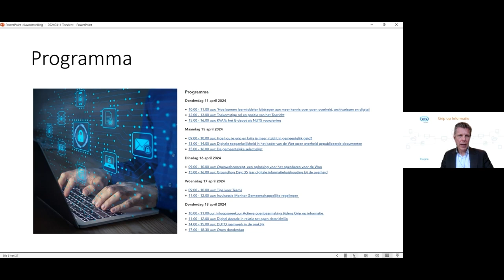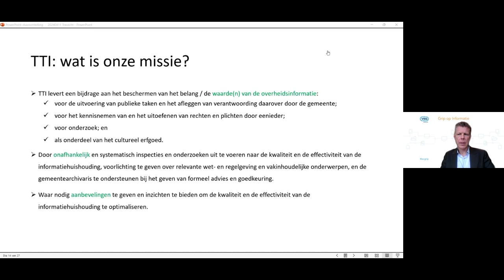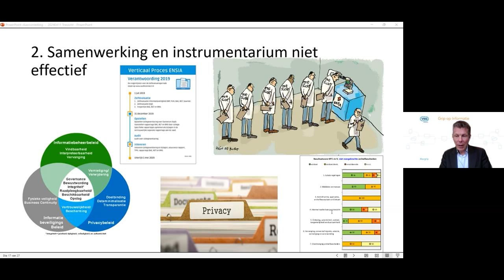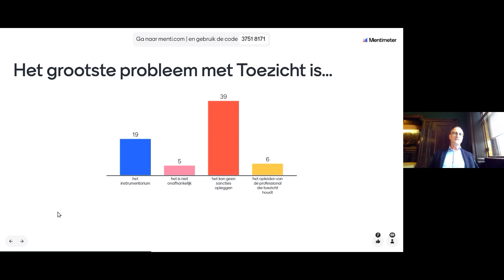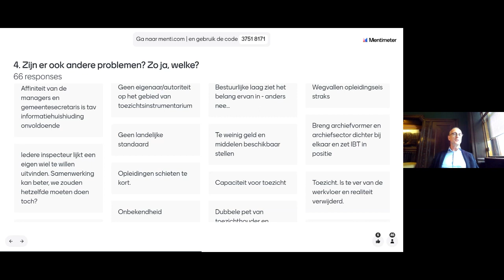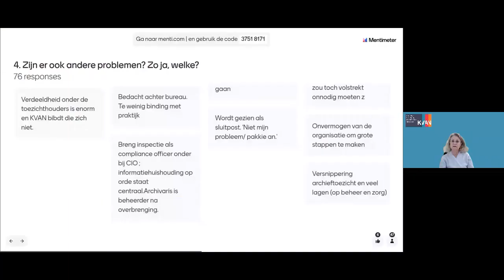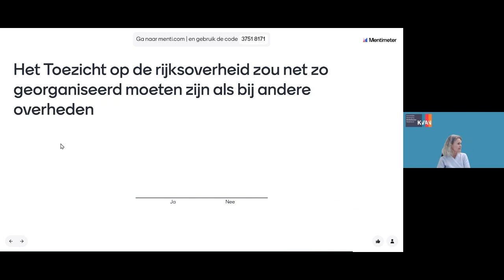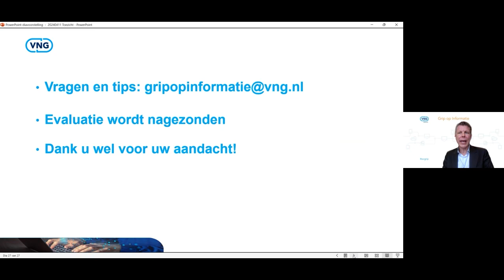Grip op informatie: Webinar Toekomstige rol en positie van het Toezicht 11-4-2024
Binnen de KVAN (Koninklijke vereniging archiefsector Nederland) is eind 2023 een werkgroep gestart om na te denken over de toekomstige rol en positie van het archieftoezicht.

Zo wordt o.a. nagedacht over de rol en organisatie van het toezicht, welke hulpmiddelen er nodig zijn en hoe het toezicht meer effect kan hebben. Bert de Vries (Directeur stadsarchief Amsterdam en voorzitter van KVAN) verzorgt tijdens ​met dit webinar een inleiding over het probleem van de manier waarop het toezicht nu georganiseerd is. Jacqueline Schuurman Hess (Toezichthouder informatiehuishouding bij gemeente Rotterdam) en samen Eveline Santifort (Verenigingsmanager KVAN) geven een inkijkje in de mogelijke manieren het toezicht te verbeteren. De eerste ideeën over mogelijke scenario’s die in de werkgroep zijn bedacht worden gepresenteerd en getoetst.

00:01:56 Bert de Vries (Directeur stadsarchief Amsterdam en voorzitter van KVAN)
00:05:32 Jacqueline Schuurman Hess (Toezichthouder informatiehuishouding bij gemeente Rotterdam)
00:20:28 Eveline Santifort (Verenigingsmanager KVAN​) en Bert de Vries (Directeur stadsarchief Amsterdam en voorzitter van KVAN)